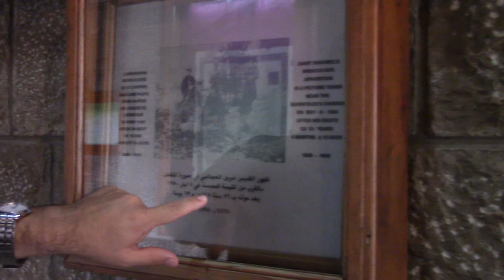Original Photo of St. Sharbel in Anaya, Lebanon